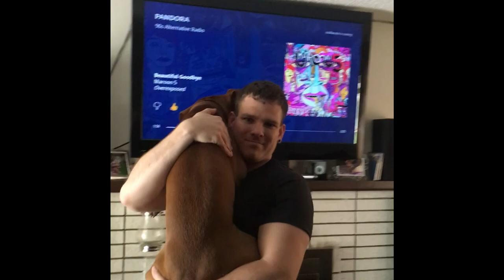Nugget's 3rd Birthday VLOG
This video is for my dog Nugget. He turns 3 on may 5th 2018!